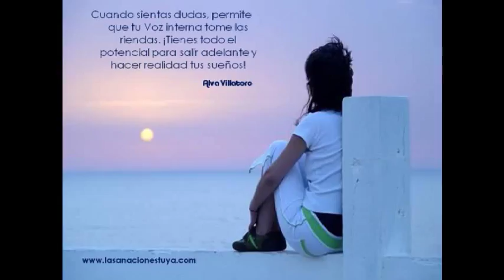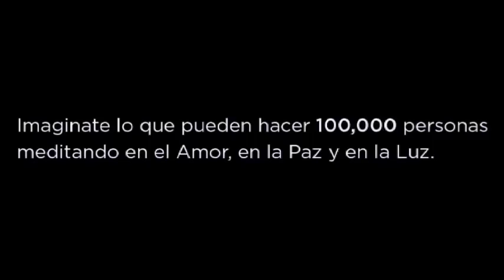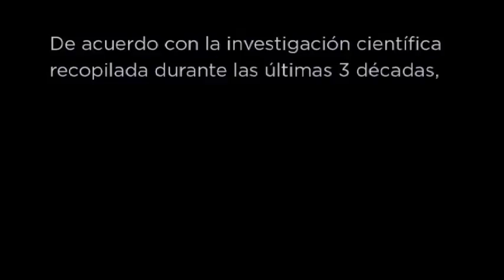3/4 - 10-09-15 - Sanación Es - Con: Alva Villatoro.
Tema: Supera tu rompimiento amoroso.
Invitada:
- Carola Estrada
- Cel: 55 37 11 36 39 - Captured Live on Ustream